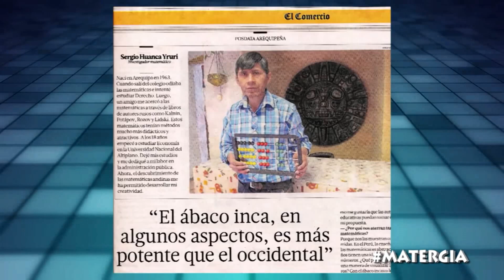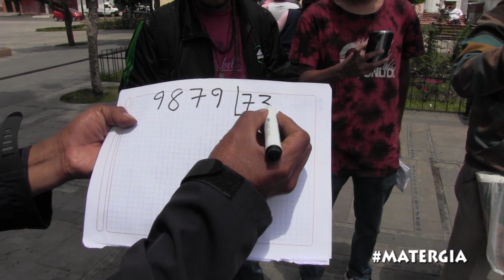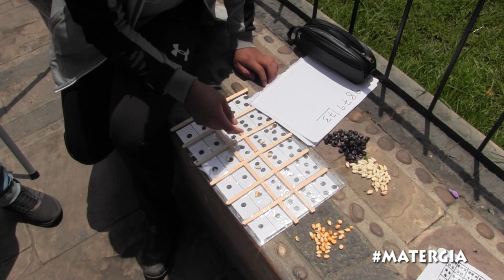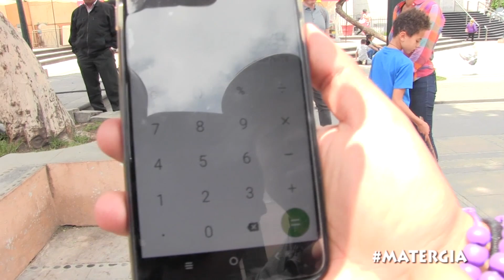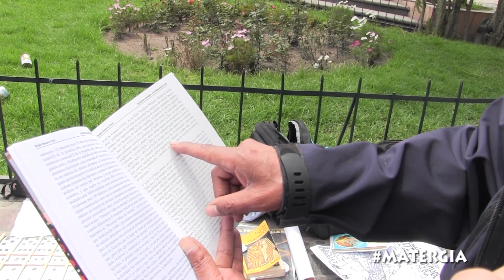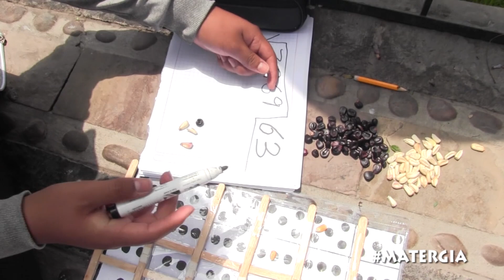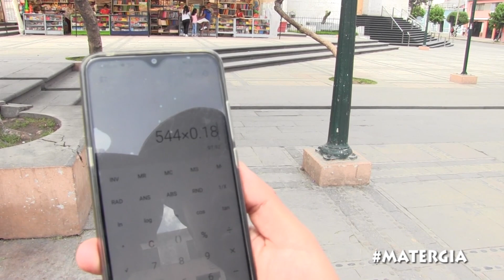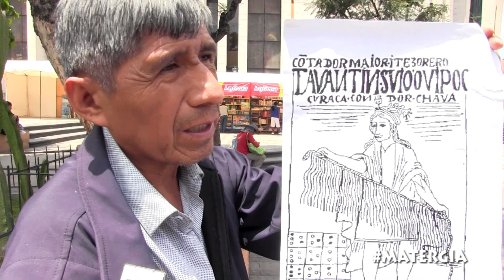LA MATEMÁTICA PROHIBIDA DE LOS INKAS - LA YUPANA EL MÉTODO DE APRENDIZAJE PARA OPERACIONES COMPLEJAS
LA YUPANA Y EL QUIPU FUERON PARTE DE LAS HERRAMIENTAS QUE ENGLOBABAN LA SABIDURÍA INCAICA NO SOLO PARA MANEJAR CIFRAS Y CÁLCULOS MATEMÁTICOS COMPLEJOS SINO TAMBIÉN PARA GENERAR SINAPSIS Y DESPERTAR LOS DOS HEMISFERIOS DEL CEREBRO NOTABLE COMO SE GENERAN FORMAS ARMONIOSAS EN LOS RESULTADOS, CONVERSAMOS CON EL PROFESOR SERGIO HUANCA AOBRE EL MÉTODO INKA PARA LOGRAR
SUMAS, RESTAS. MULTIPLICACIONES, DIVISIONES, RAÍCES CUADRADAS,, ETC.
CONTACTO PARA EL LIBRO Y APRENDISAJE DEL MÉTODO
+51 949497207